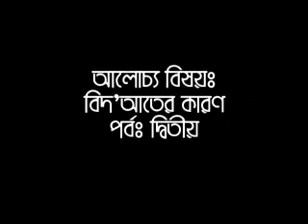Bangla: Bidat-er Karon (Part 2) by Motiur Rahman Madani | 2014